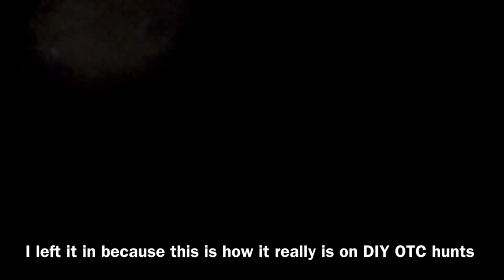Solo Idaho Mule Deer Hunt | OTC Public Land DIY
Follow a long as I harvest a young mule deer buck towards the end of the season.